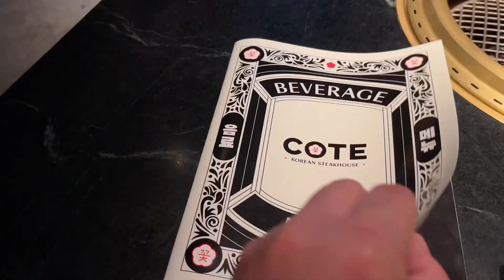The Epitome of Korean BBQ at COTE Korean Steakhouse Singapore!